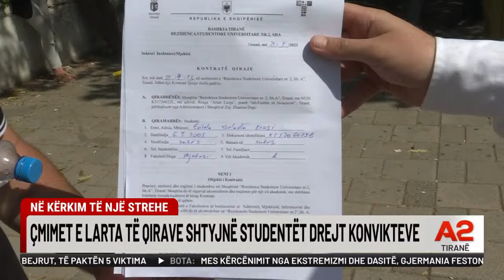Prezantohet Drejtori i Përgjithshëm i Policisë së Shtetit, Ilir Proda - A2 SOT, ora 15:00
Ditari nga Denisa Pasholli